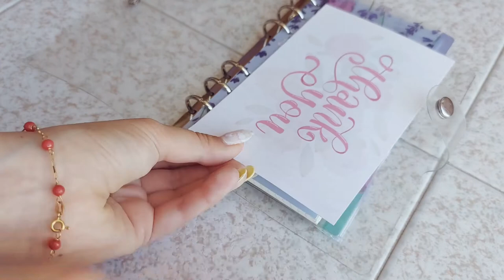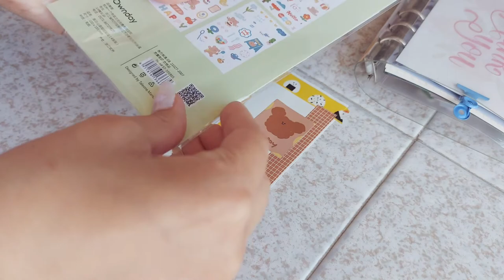6 ring binder ☕ set up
Hi cups of coffee ✨
I'm a new YT channel about journaling.
Hope that my videos will make you smile!
with love,
matcha